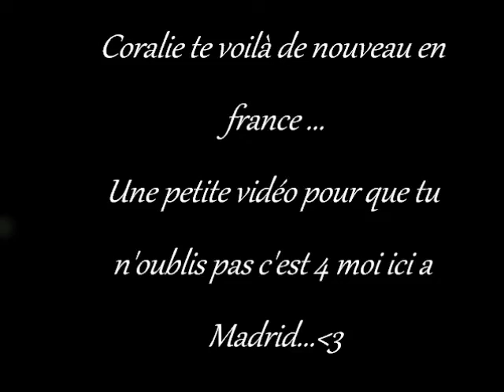My Movie 2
depar coralie